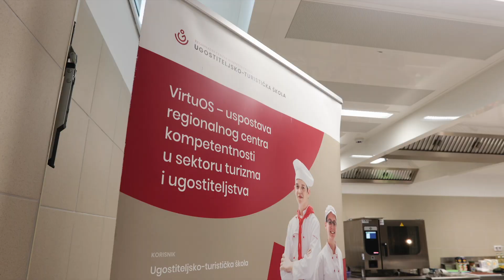ZERO WASTE - edukacija mladih o otpadu hrane u turizmu i ugostiteljstvu, Osijek 29.3.2024.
Pod pokroviteljstvom Ministarstva turizma i sporta RH, organizirali smo prvu od dvije edukativne radionice. Domaćin nam je bila Ugostiteljsko turistička škola iz Osijeka gdje su učenici od 1.-4. razreda imali priliku sudjelovati na interaktivnoj radionici koju je proveo naš Conseilier Culinaire chef Mario Mandarić. Učenici su imali priliku upoznati se s ZERO WASTE filozofijom, problematikom otpada hrane u restoranskoj i hotelskoj industriji. Zatim su zajedno sa Mariom imali su priliku pripremati juhu od cikle sa skutom i emulzijom češnjaka. Cikla se tako iskoristila u 4 različita segmenta, za juhu, za gel, za dehidrirani prah te za okruglice, pritom iskorištavajući cijeli komad cikle i minimalizirajući otpad namirnice.